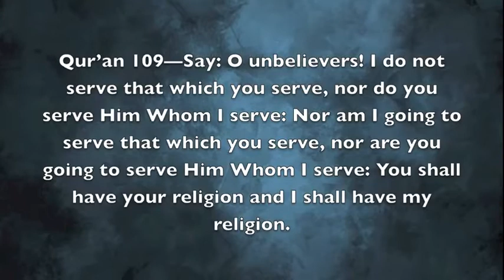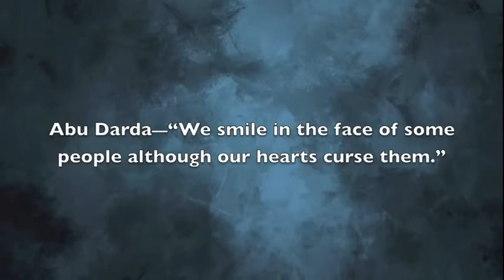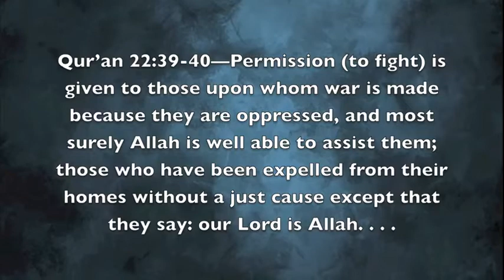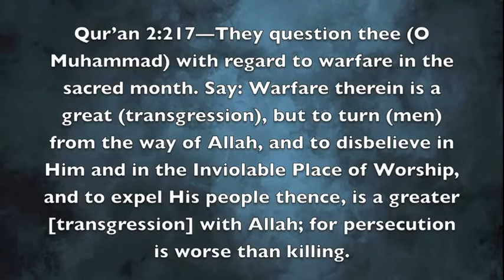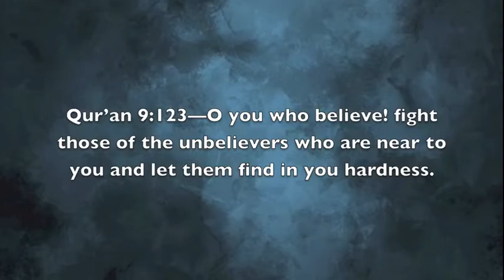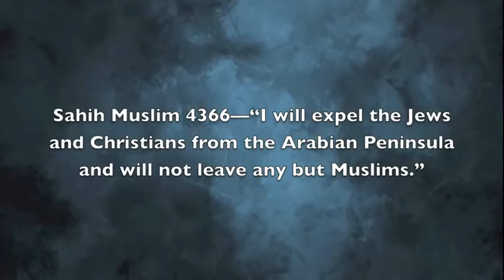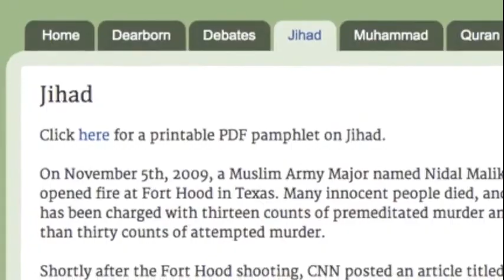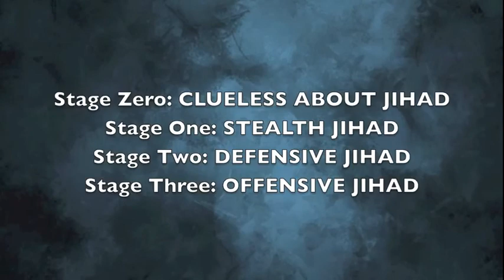Three Stages of Islamic Jihad - Most important video for Non-Muslims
News: Rahul Gandhi Sonia Gandhi Priyanka Gandhi Robert Vadra Priyanka Vadra India World How India Against Corruption Fight BJP NDA congress world India Baba Ramdev Arvind Kejriwal Anna Hazare Islam Hinduism Quran Muhammad Narendra Modi Subramanian Swamy Baba Ramdev